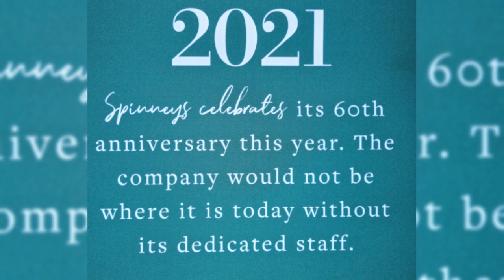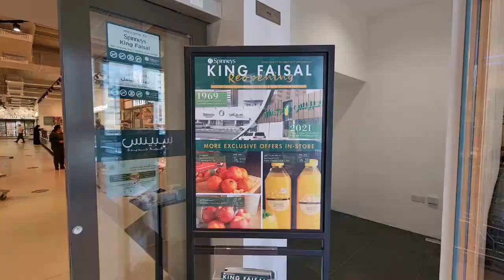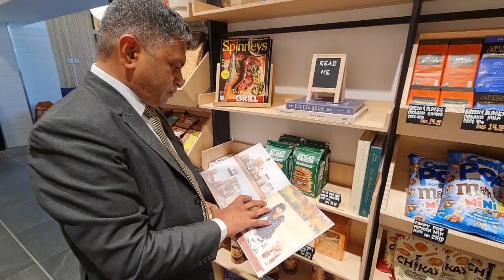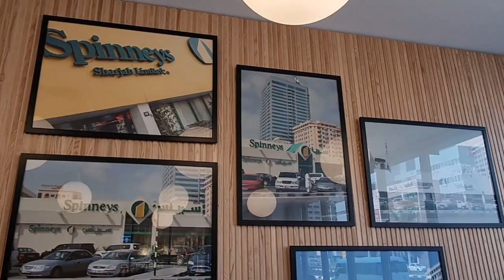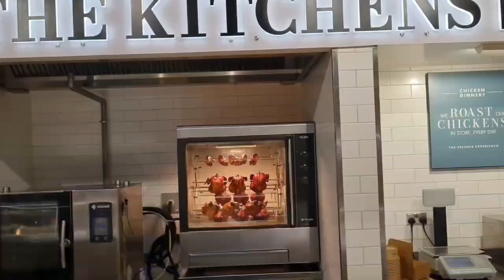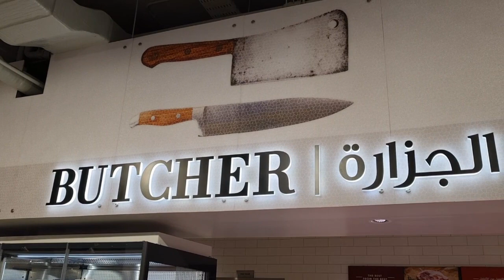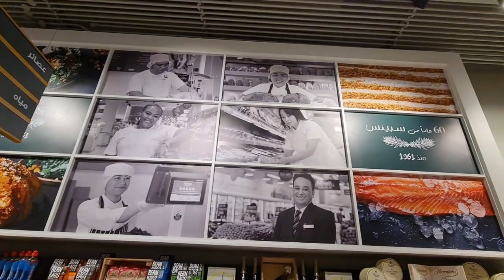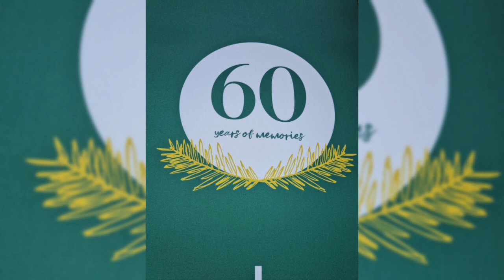Video 20211007144310398 by VideoShow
1st store  of spinneys in Sharjah  was build in 1969, this  store has come up with parking facility , a new look store with a coffee shop.